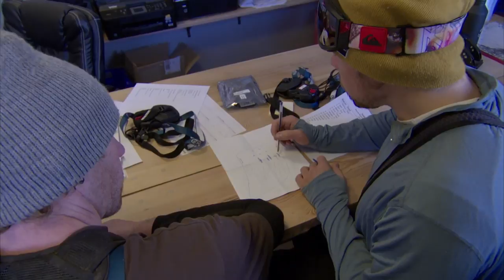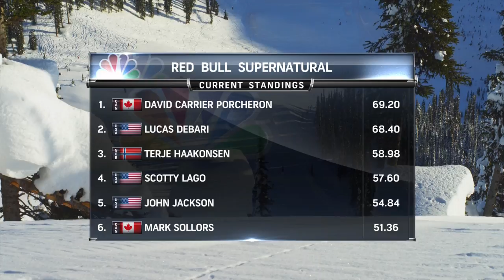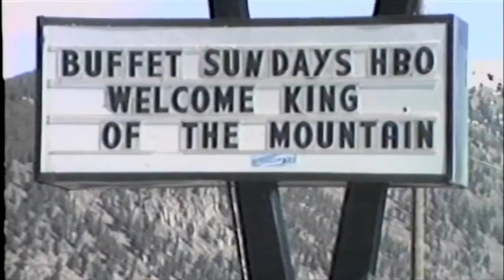Red Bull Signature Series - Supernatural 2012 FULL TV EPISODE 6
SUPER, NATURAL is a registered trademark of the Province of British Columbia.

Red Bull Supernatural is a first-of-its-kind, backcountry snowboard competition challenging riders all around skill level. Watch the worlds most notable up-and-comers alongside the icons of snowboarding progress the sport to a whole new level.

Song: AWOLNATION - Unlimited Gravity Remix